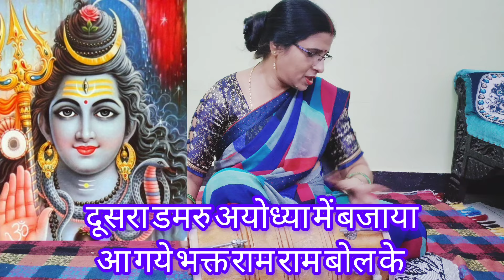।। सावन स्पेशल भजन ।। 🌿 जटा खोलकर आज डमरु बजा दो मेरे भोले 👌🙏